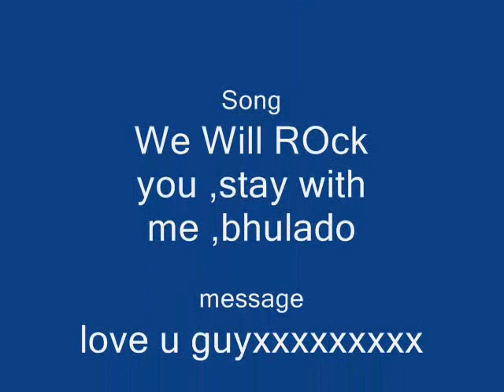2007 entry of CAdet COllege Petaro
Petarians Roxks